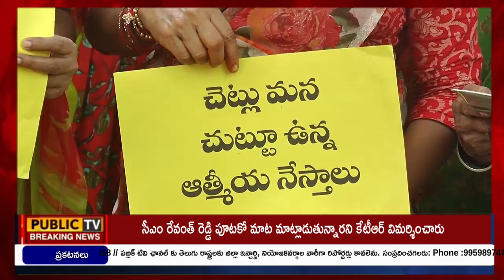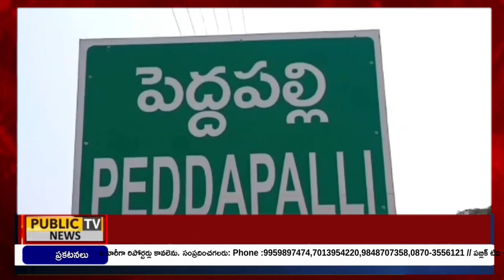NEWS BULLETIN || 22 - 08 - 2024 || Public TV Bharat 24X7 NEWS